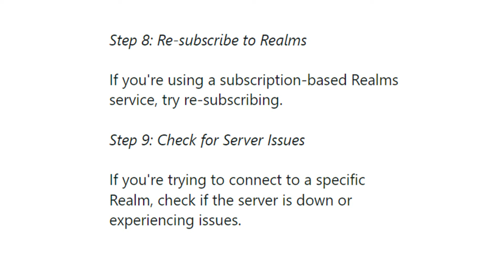How To Fix Minecraft We could not connect to Realms right now. We will try again soon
In this video tutorial, i will show you How To Fix Minecraft We could not connect to Realms right now. We will try again soon. Just follow the steps to fix this issue...